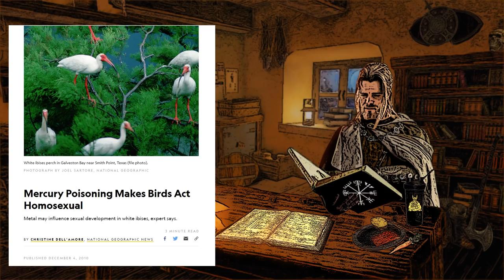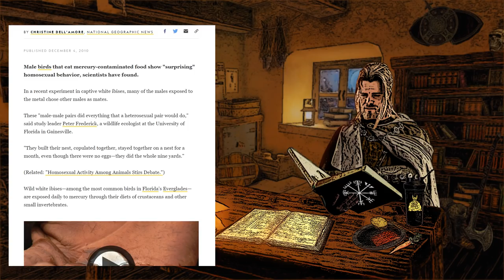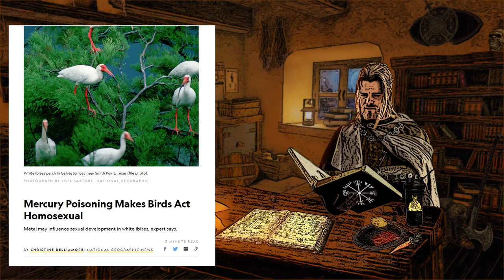Mercury Poisoning Makes Birds Act Homosexual